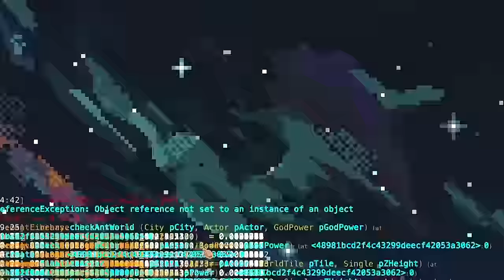Recreating the World's Evolution 154% Accurately in WorldBox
Worldbox is the ultimate God simulator and sandbox game. Create your own world or destroy it using different powers.